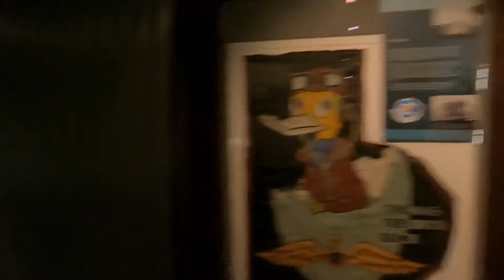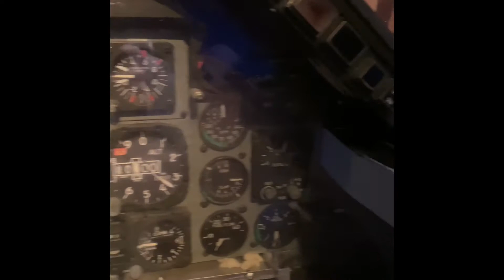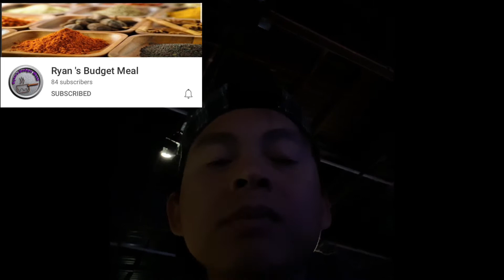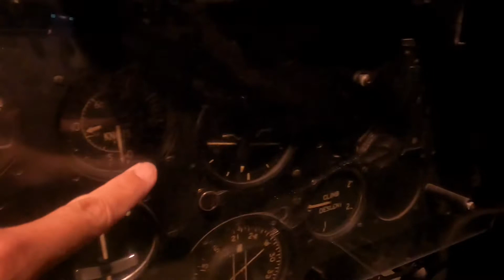New Zealand, Air Force museum (RNZAF)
Morning at the museum, enjoy the videos of 30 years of existence of the museum.